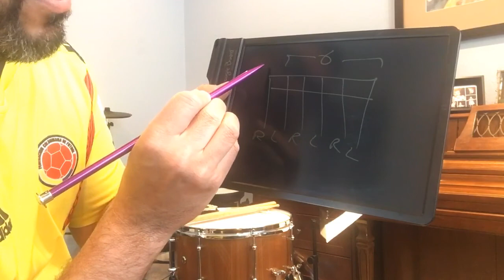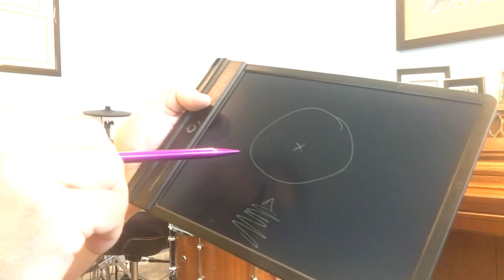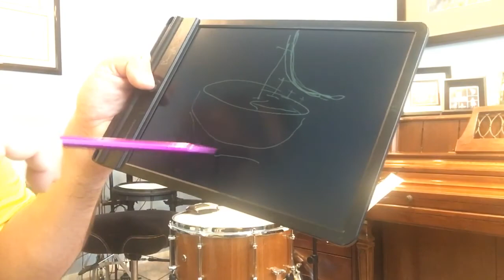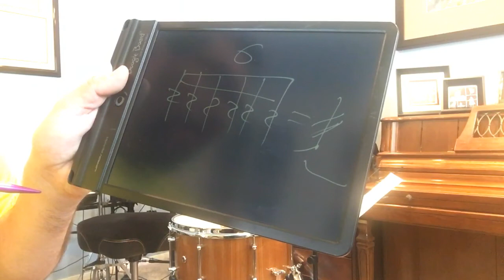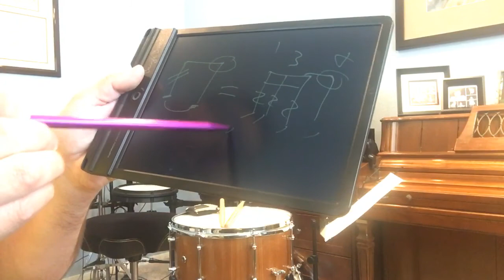WTAMU Even year-Snare Tutorials (80)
WTAMU Even year-Snare/Mallet pdf

The AYA  “HANDBOOK” includes:

Vertically Aligned Middle School and High School Percussion Curriculum

Snare Drum
● Chop 13: thirteen essential match grip muscles
● Snare Technique & Fundamentals: beginner drumline training
● Rudiments, Level 1: thirteen essential beginner snare rudiments
● Rudiments, Level 2: intermediate rudiments & simple grids
Mallets
● Keyboard, Level 1: ten fundamental beginner patterns in all keys
● Keyboard, Level 2: intermediate keyboard for 2-mallet and 4-mallet skills
Reading
● Check patterns: beginner rhythmic vocabulary

Aya portal also includes “The Handbook” and the following:

GENERAL

Band procedures and rehearsal tips
Concert percussion fundamentals (snare, bass drum, auxiliary, etc.)
4-mallet grip and traditional grip set up
Timpani fundamentals

LITERATURE

Beginner pad jam and tracks
Introductory rudimental snare & 4-mallet solo (7th graders)
Intermediate rudimental snare & 4-mallet solo (8th graders)

INTEGRATED DRUMLINE & FRONT ENSEMBLE TRAINING PROGRAM

Battery, 2-mallet & 4-mallet fundamentals for marching & concert season

Supportive video bass drum visualizers

Marching Fundamentals Basics and Marching Band fitness conditioning

Chop outs: how to build strength and endurance

 - Singles
- Triplet Rolls
- Timing
- Accent Shift
- and more!